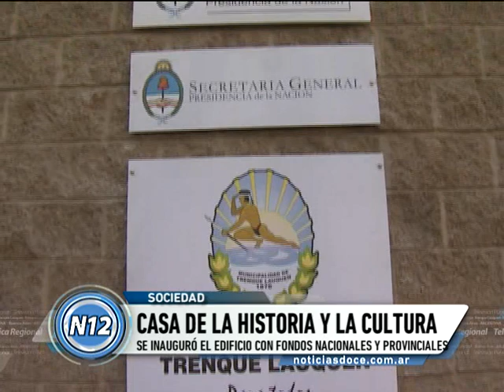CANAL 12 T.Lauquen - Casa de la Cultura (inauguracion)